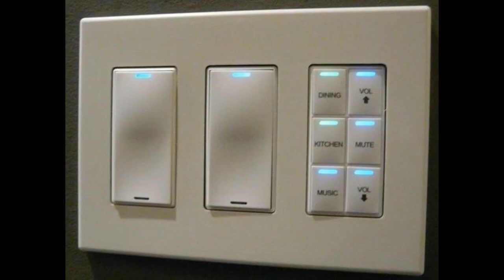Latest Electric Switch Designs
Check out the Latest Electric Switch Designs which makes your home beautiful and smart with the mind blowing designs in different colours and brands, Downlod these pictures